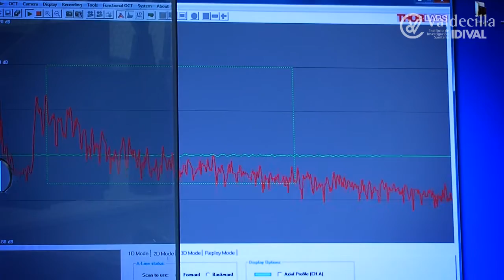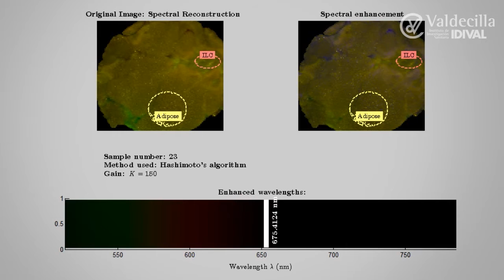El Grupo de Fotónica de la UC busca líneas de colaboración con Valdecilla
Las tecnologías de la luz ofrecen multitud de posibilidades a la Medicina. El Grupo de Ingeniería Fotónica de la Universidad de Cantabria cuenta ya con experiencias de colaboración en los campos de la oncología y la cirugía cardiovascular y desea abrir nuevas vías de colaboración con diferentes servicios de Valdecilla, poniendo de manifiesto que los equipos multidisciplinares entre clínicos y tecnólogos funcionan.